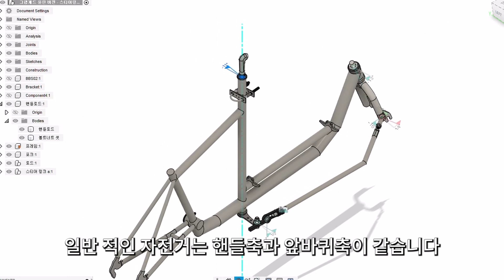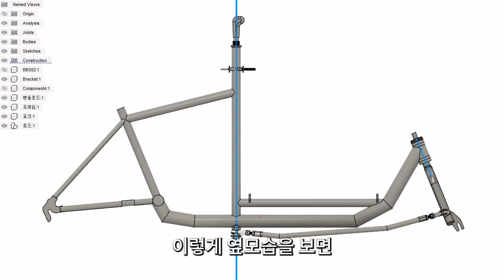360도 회전하는 관절을 만들어 봅시다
스티어링 조인트, 스티어링 커플링, 유니버셜 조인트
여러가지 이름으로 불리는 부품인데요. 카고바이크 용으로 직접 만들어 봤습니다.
90도로 서로 기울어져있는 두축이 연결되어 있는 부품입니다.
기존에는 볼조인트만 가지고 연결했더니 시간이 지나면서 점점 연결이 느슨해지더니 덜렁거리는 소음이 생겼습니다. 이런 문제를 해결하려고 한번 만들어 봤어요.

00:00 인트로
00:07 이 부품이 필요한이유
1:48 만드는 과정
7:33 테스트

인스타 insta: @hoduckduck